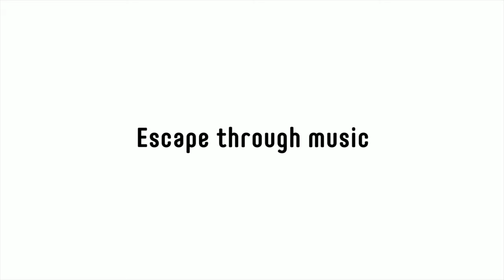Miami Sandbar Boat life Experience!!!!! 4K DJI mavic drone views. Latin Lounge Music vibe.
Relax watching the beautiful beaches of South Florida and other places. stunning views, beautiful sunsets and sunrises, while listening to the music you like.

☀️ Rilassati guardando le bellissime spiagge del sud della Florida e altri luoghi.  panorami mozzafiato🏖, splendidi tramonti e albe, mentre si ascolta la musica che ti piace

☀️Détendez-vous en regardant les belles plages du sud de la Floride et d'autres endroits.  une vue imprenable, de magnifiques couchers de soleil et levers de soleil, tout en écoutant la musique que vous aimez.

☀️ Relaxe observando as belas praias do sul da Flórida e outros lugares.  vistas deslumbrantes🏖, belo pôr do sol e nascer do sol, enquanto ouve a música que você gosta.🏝